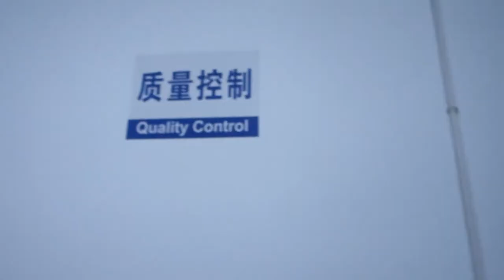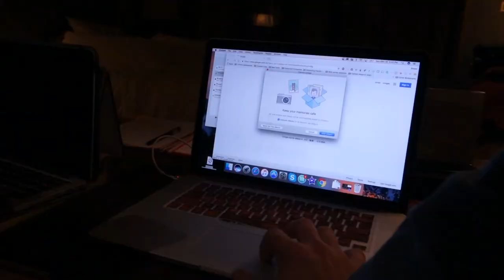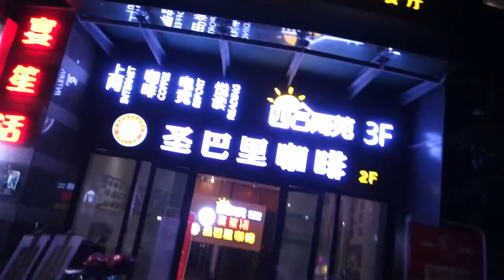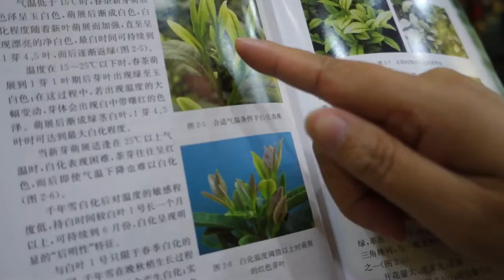Crazy Aluminum Factory Tour & My First Tea Bar - Day 2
This aluminum factory tour was crazy!  It was really neat to see all the different aluminum products they made, everything that went into production.  The factory made so many different products.  From Samsung tv brackets,  Audi car parts, to random aluminum swivel chair parts.   It was crazy to see everything being made.  I wish I had more factory footage to really show the scale of their production.  After the tour we got lunch, and I tried Chinese vodka, and it was really strong!  It was super funny Jim & Mr. Lou called every electric scooter we saw a ‘chinese Tesla’ lol.   Then we went to the hotel to get my VPN working so I could use google and other websites that are banned in China.  It took a while to set up, but we finally did it after over an hour.  After dinner, we went to my first tea bar!  I thought we were going to go and just get a cup and leave, but we ended up staying for quite a bit.  My favorite was black tea and the green tea.  I tried a few other kinds too!  It was a lot of fun!

I appreciate getting feedback.  Any thoughts or comments on the video are appreciated!  Thanks.

The next video I talk to Jim about tips and tricks for finding the right Alibaba manufacturer.